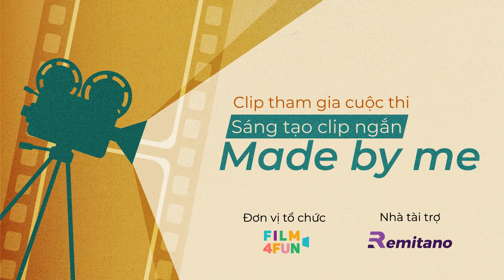Chung tay đẩy lùi Cô-Vy | MADE BY ME | Phú Kiều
Film4Fun đồng hành cùng Remitano mang đến cho bạn thử thách sáng tạo clip ngắn “Made by me” - Tổng giải thưởng 10.000 USD.

Cảm ơn sự ủng hộ và động viên của tất cả các anh chị và các bạn.